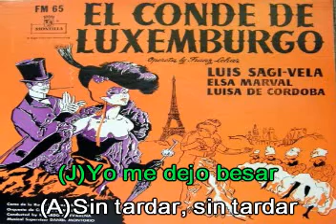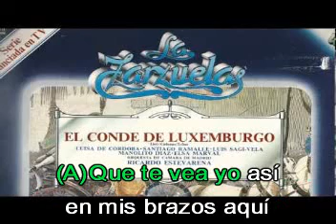Dúo de los Besos. De: Franz Lehar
De: El Conde de Luxemburgo
Karaoke
Te invito veas la siguiente página:
Midis-Bel Canto